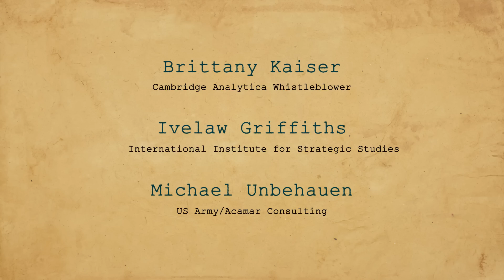Guyana's Defensive Strategy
In the North of South America lies the republic of Guyana, and English speaking nation currently locked into a border dispute with the once-powerful Venezuela. Guyana though has friends in high places and a defensive strategy to protect itself from both Venezuela and Brazil. We spoke to a panel of experts about that plan.

This piece is a short version of our previous piece on Guyana.

You can check that out here - GUYANA (Cambridge Analytica and the Next Cuban Missile Crisis)

Video credits

Voiced by: Michael Hilliard
Written by: Michael Hilliard and Owen Swift
Produced: Owen Swift
Animations by: Marisa Rafter
Concept by Marisa Rafter

THE RED LINE 2021